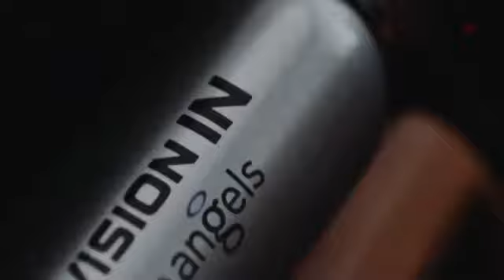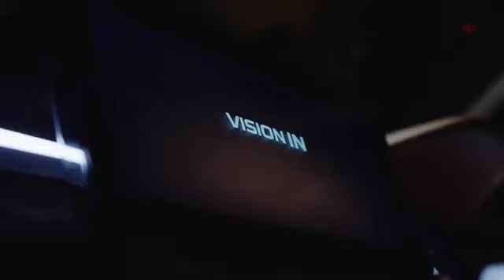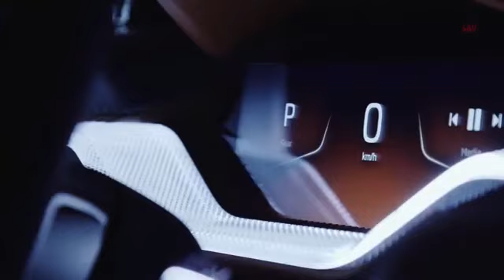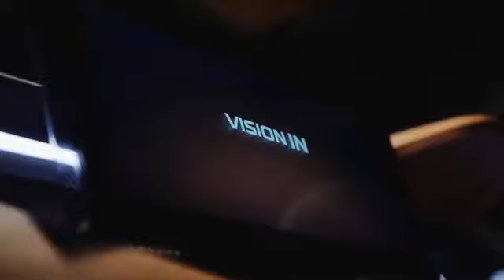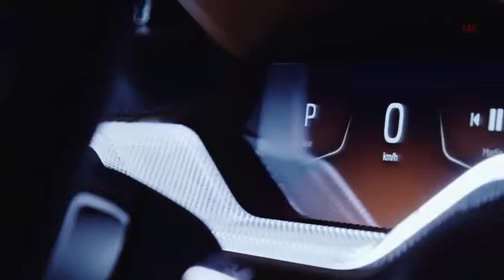Skoda Kushaq 2021 || Full detail || Feature launch date and pricing ?